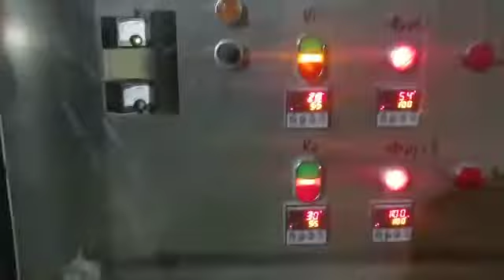Сколько стоит зерносушилка?Стоимость самой сушилки может достигать 30 000 долларов.